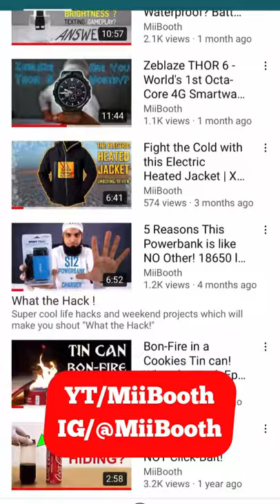Homemade Firecracker fuse from Matchsticks!